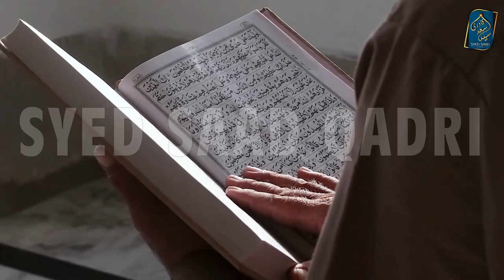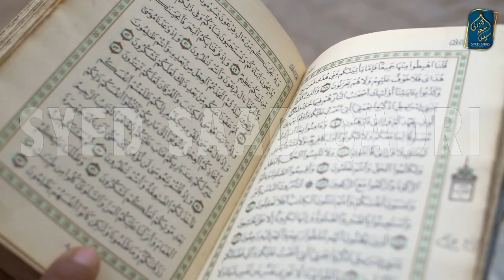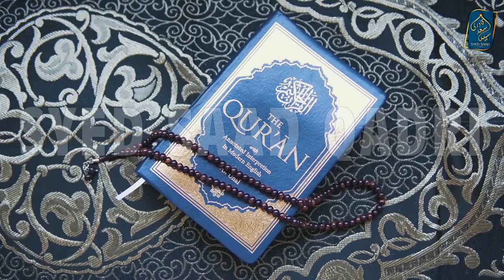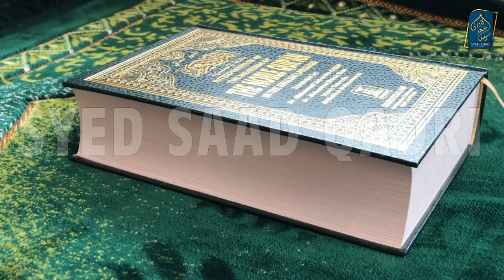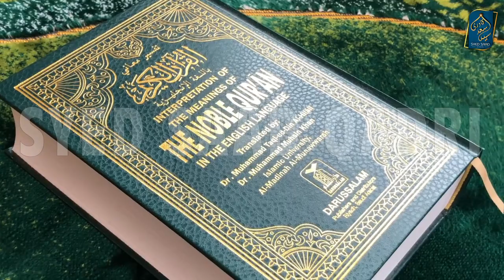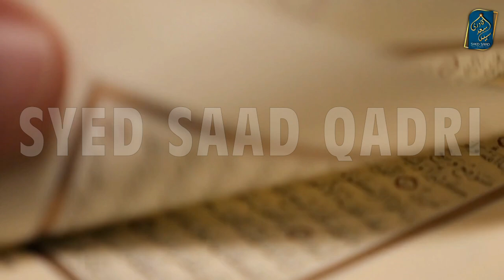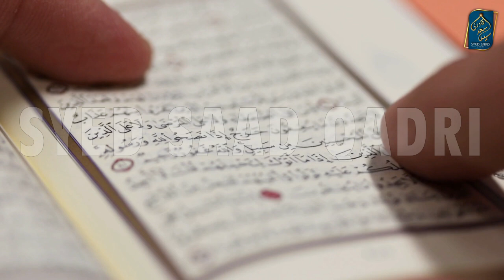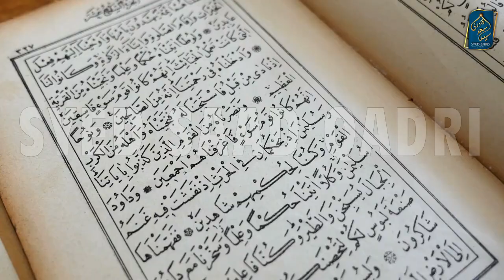Khalq e Quran ka Masla aur Imam Ahmed bin Hanbal